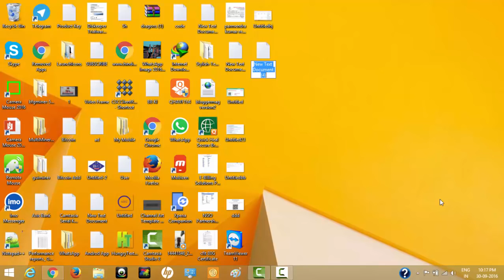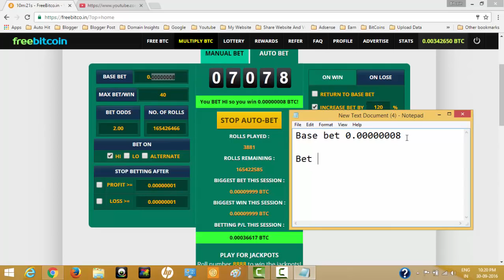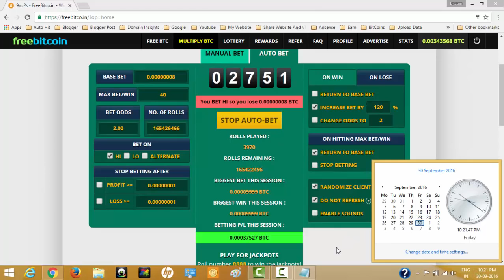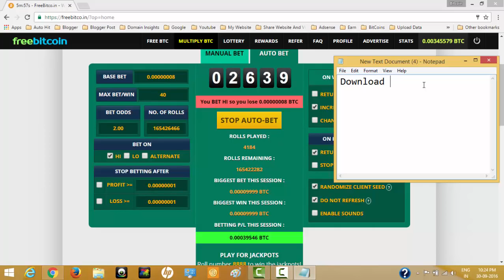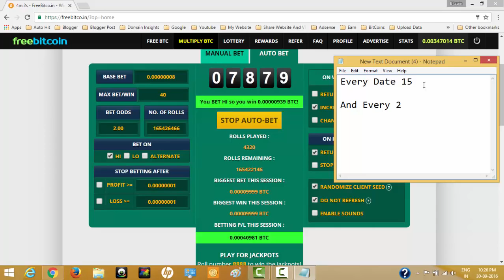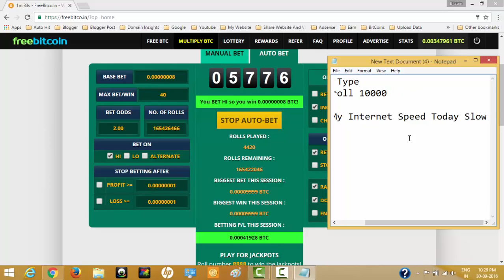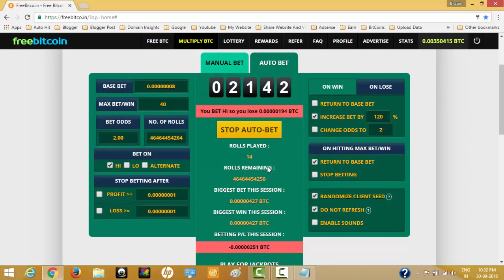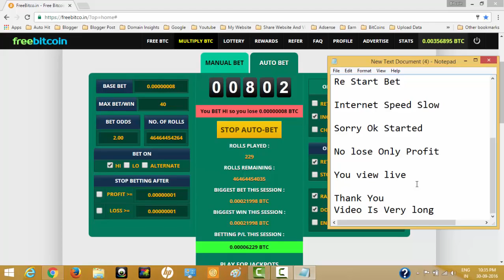Freebitco in 100% Profit No Lose